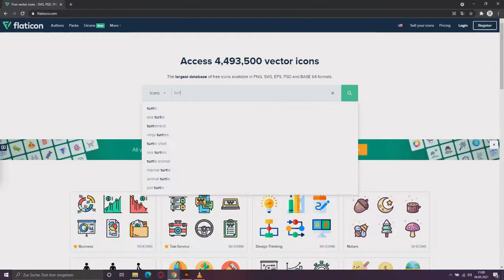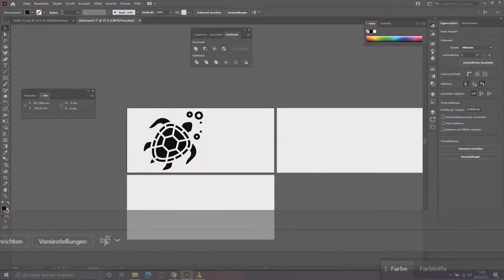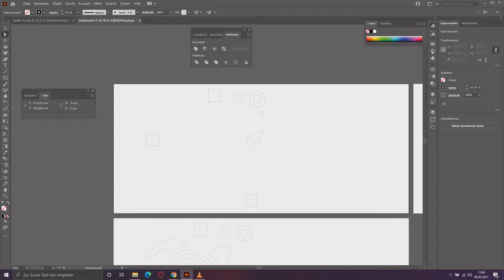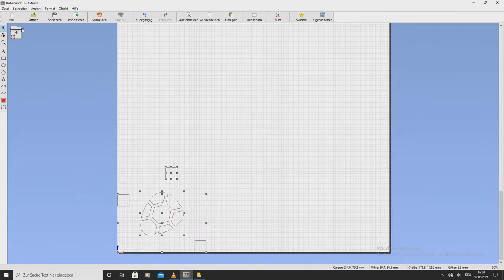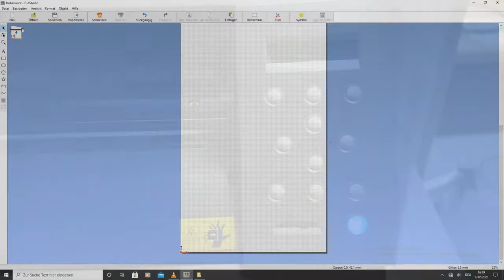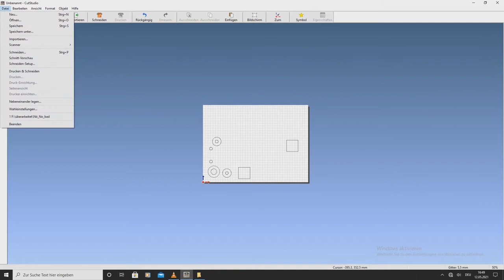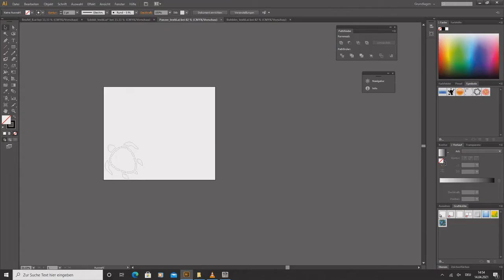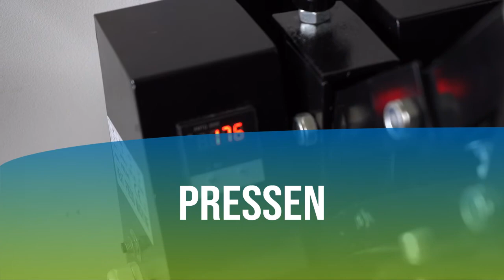ViNN:Lab - " Schneideplotter II " - Workshop@Home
Im zweiten Teil des Schneideplotter Workshops wollen wir uns anschauen wie zwei- und mehrfarbige Motive umgesetzt werden können.
Wir zeigen euch, was ihr spezifisch bei Textilfolie und Stickerfolie beachten müsst um euer gewünschtes Ergebnis zu erhalten.